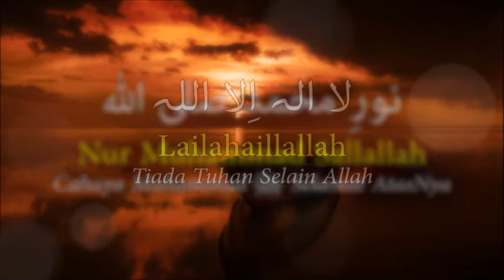Alunan zikir Hasbi Rabbi yang sungguh merdu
Hasbi Rabbi suara merdu